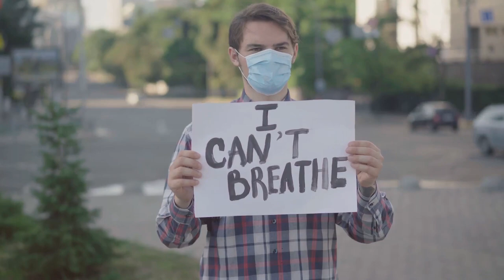Climate Change -The Unseen Reality